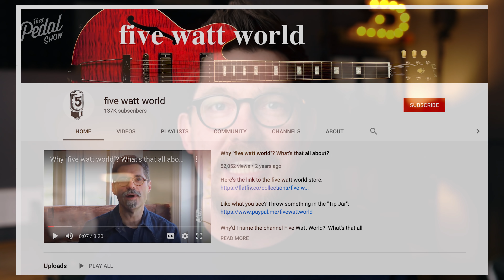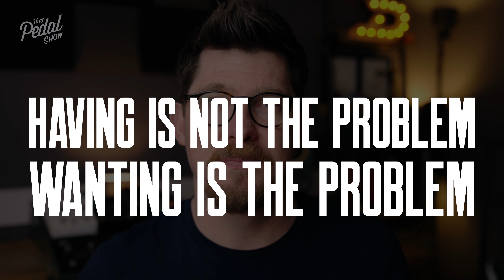How Much Guitar Gear Do You Need? Mick's Vlog – That Pedal Show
Mick is wondering how happy he could be with the bare minimum of guitars, amps and pedals. Erm…

Welcome to the show! I was recently introduced to Keith Williams from Five Watt World – please check out his awesome YouTube channel

Keith’s core philosophy is ‘The Most Music From The Least Gear’ and there is something just so beautifully balanced and right about it. How far you want to take that philosophy is entirely another matter of course, so in this video I work through my own thought process on the subject, based on the things I really love about sounds and playing. I take in some of my favourite textures and combinations along the way, before playing a track at the end to provide some musical context.

Please enjoy the episode!

Pedals & stuff in this episode (signal order info below)…

• Dan Drive Secret Machine
Find Dan on Facebook and Instagram

• Ibanez Tube Screamer TS808 (Keeley plus mod)

• Klon Centaur Professional Overdrive
Mainly available used. Also find Bill Finnegan on eBay

• Free The Tone Future Factory FF-1Y RF Phase Modulated Delay

• Signal order for the final board:
Fuzz, octave, TS808, Klon, split…
Harmonious Monk, then Vent, both to Hot Rod Deluxe only…
Delay and reverb stereo to both amps
(Fuzz, octave, TS808 and Klon also hit both amps)
TheGigRig G3 Atom takes care of all signal routing, splits wet/dry/parallel and stereo
Fuzz and octave are outside of G3, before loop 1. TS808 is loop 1, Klon loop 2, Monk in 3, Vent in 4, delay in 5, reverb in 6.

- Eh, Keith Williams?: 00:00
- Most music, least gear?: 00:58
- Motivational statements: 01:53
- What does my rig need to do?: 02:25
- One pickup, five watts and the truth?: 03:08
- A more realistic rig?: 04:20
- Strat, cable, Hot Rod Deluxe?: 05:03
- Blues Jr or ’65 Deluxe Reverb?: 06:04
- Just one guitar?: 06:40
- ES-335, Hot Rod Deluxe: 07:33
- Just one OD pedal?: 08:15
- TS808 sounds: 08:39
- Klon sounds: 09:19
- Secret Machine sounds: 10:18
- Real guitar players don’t use pedals: 10:50
- Some core delay tones: 11:19
- I NEED WOBBLE: 12:42
- Erm, octave?: 13:50
- More reverb?: 14:40
- Oh no… wet-dry and a switcher?: 16:08
- Nobody needs this stuff: 17:50
- Offended? Let me tell you a story?: 18:23
- This is my journey, not yours: 20:05
- The best guitar sounds?: 21:25
- Let’s try some music then?: 22:30

Guitars in this episode:
• c2016 Supro Jamesport – no video

• Marshall Class 5 1x10 combo
• Fender Hot Rod Deluxe III 1x12 combo
• Supro Black Magick 1x12 combo